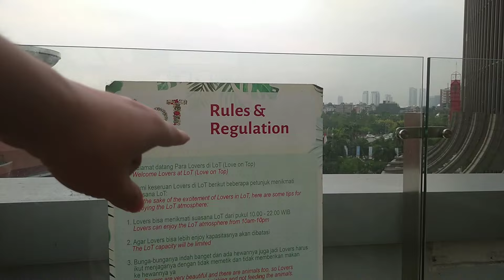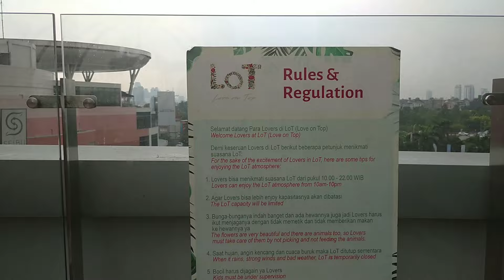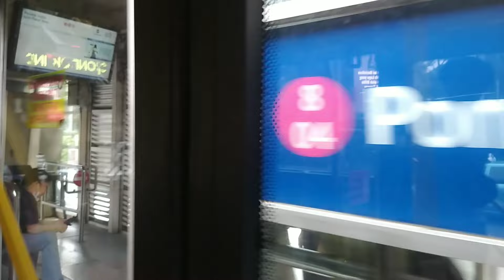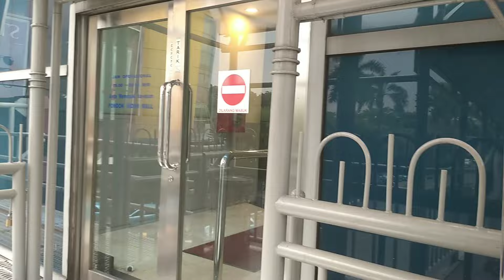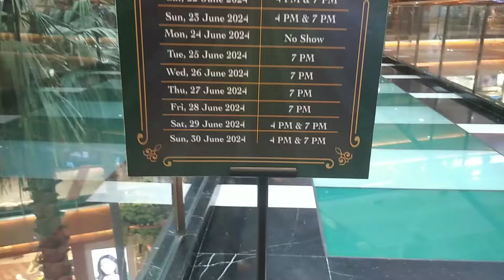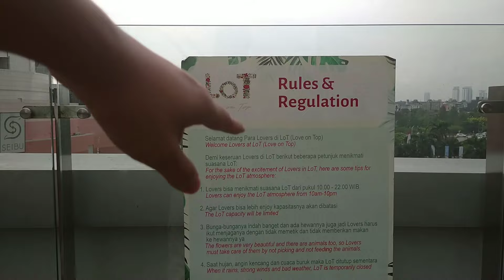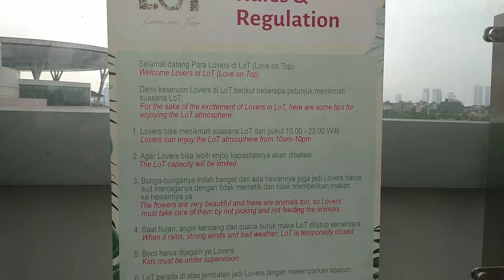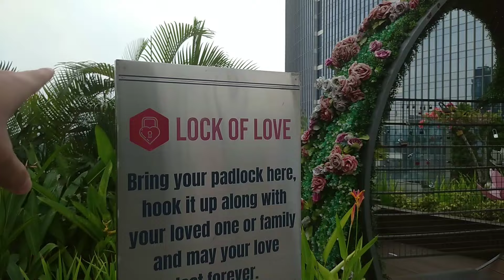Love On Top [LoT] Taman Layang Di Mall Paling Populer Di Kawasan Mansion Jakarta Selatan.